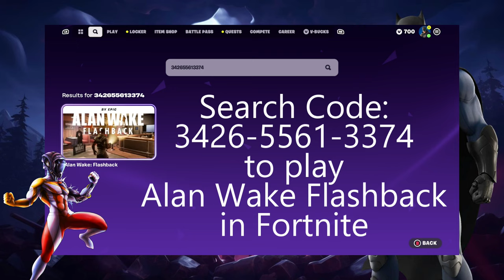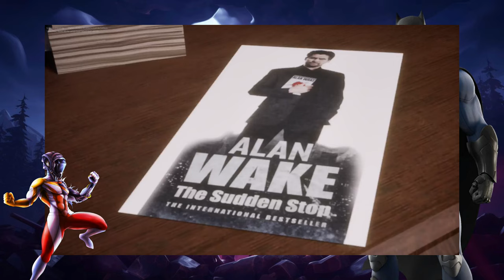Fortnite: Alan Wake Flashback